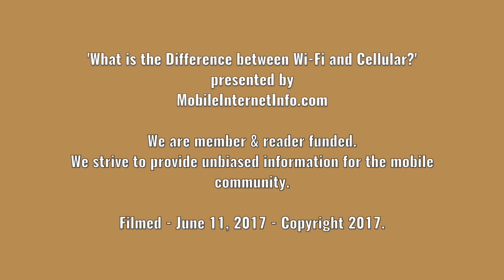Mobile Internet Basics: What is the Difference Between Wi-Fi and Cellular?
By far the two most common ways that RVers and boaters will be able to get online is via either a cellular data connection or via campground/marina or public WiFi network

But – one of the most basic questions we occasionally get asked – just what exactly is the difference?  And does Wi-Fi mean "internet"?

There's so much confusion out there as to why separate antennas and booster equipment are needed for cellular and WiFi connections. Both are wireless frequency signals after all, so just how are they different?

In this new video to complement our guide to this topic, we take you back to the very basics - just how too these two technologies differ - and why do you get so many answers when you ask 'How do I get Wi-Fi as a traveler?'.